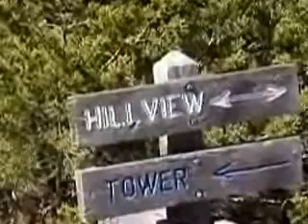Jazda na wrotkach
Jazda na wrotkach z wysokości wieży w parku Eisenhower w San Antonio TX.